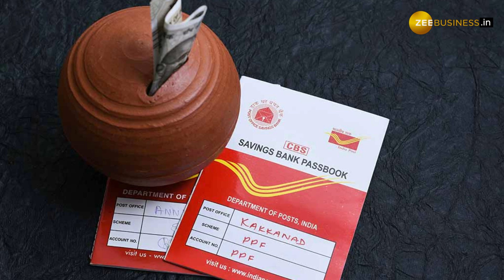Post Office की इन स्कीम्स से कमाए अच्छे पैसे, जाने कितना मिलेगा ब्याज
Post Office की इन स्कीम्स में निवेश करने पर मिलेगा अच्छा अमाउंट  कमा सकते है, स्कीम्स से मिल सकता है अच्छा ब्याज, जाने कौनसी स्कीम है बेहतर